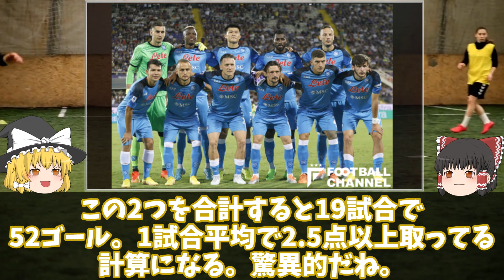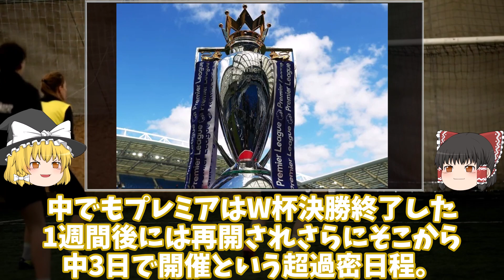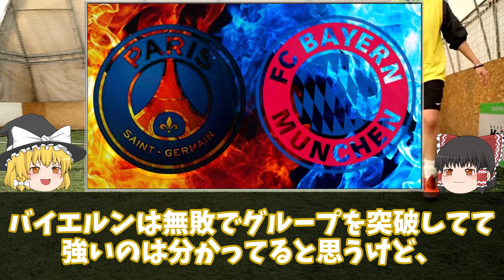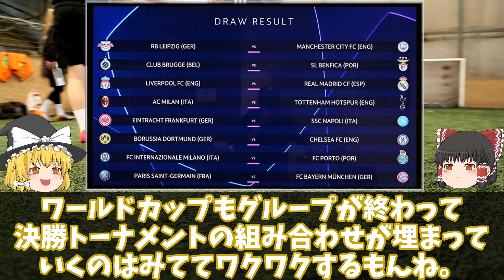【海外サッカー】CL決勝T組み合わせ決定！フランクフルトは好調ナポリと！ベスト16でレアルvsリヴァプールが実現！その他ELプレーオフも。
世界最高峰の戦い、チャンピオンズリーグの決勝トーナメント組み合わせ決定！
フランクフルトは好調ナポリと！レアルvsリヴァプール、バイエルンvsPSGなどベスト16から豪華カード目白押し！

その他ELプレーオフも組み合わせ決定！バルセロナはマンチェスターユナイテッドと対戦！